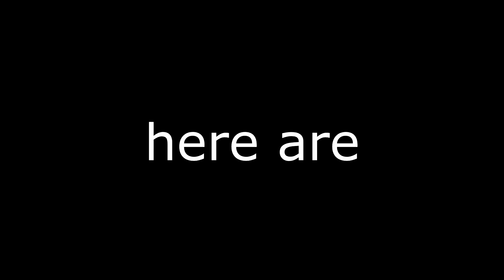carnage mode by findexi (extreme demon) + highlights!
i love this level. i initially started playing it like two months ago before i had even beaten deception dive and made very small progress on it before dropping it. a few days ago i came back to it and made big progress in tiny snippets because i've been very busy this week and managed to beat it in 1k attempts after coming back.
current placement on the list: 116
worst death: 98%
Attempts: 4,077
enjoyment: 9/10
recommend: yes! :)
thumbnail by lelzi